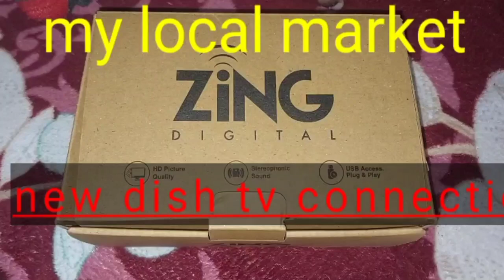NEW ZING SUPER HD BOX UNBOXING MY LOCAL MARKIT RS 1500. 2 YEAR BEST SETUP BOX